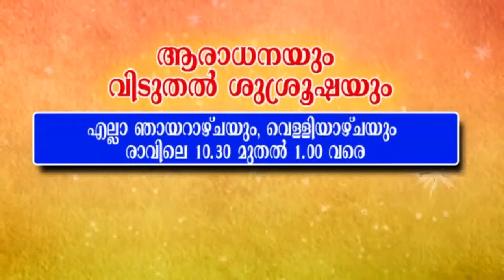LOOKING UNTO JESUS | Pr.Joshi Varghese 4 12 2015